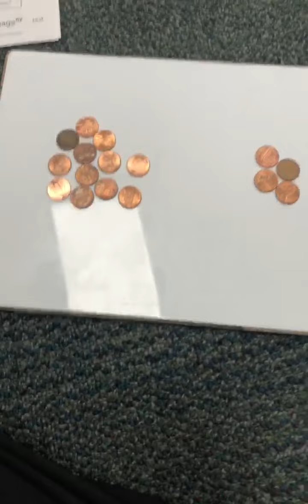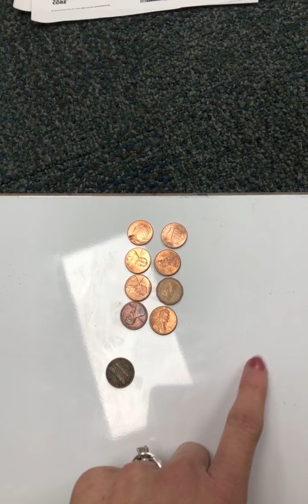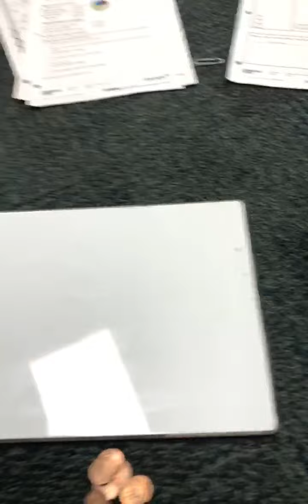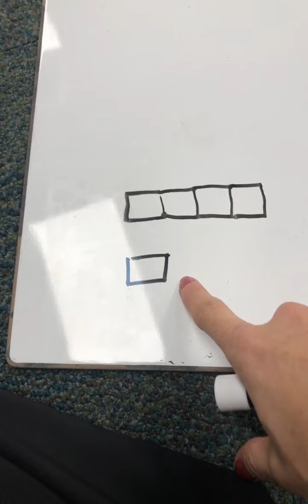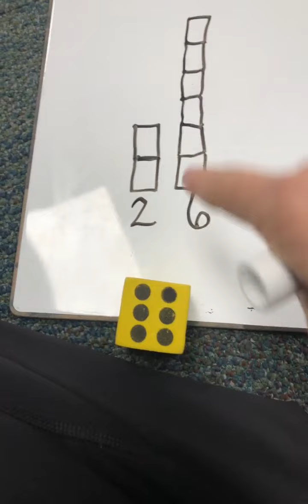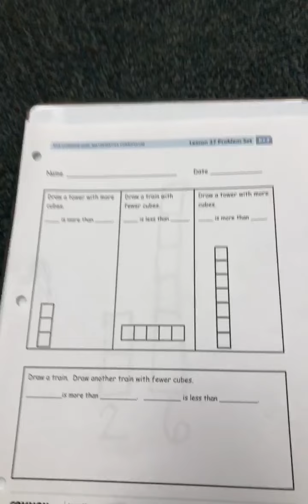Math lesson 12-10-2020